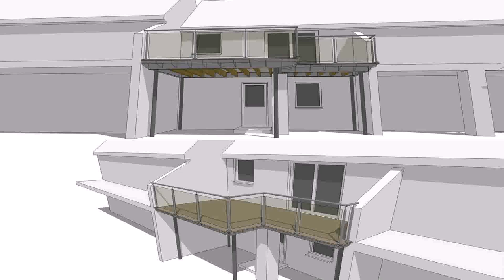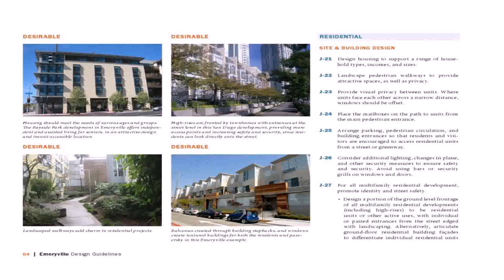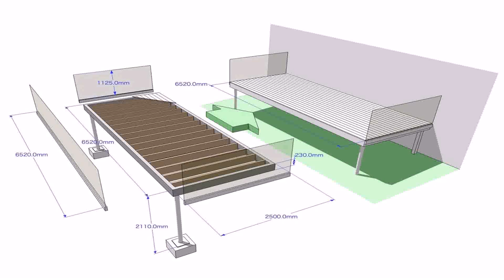Balcony Design Guidelines